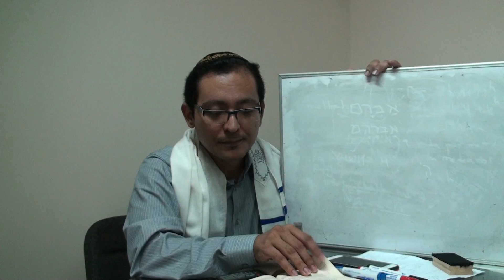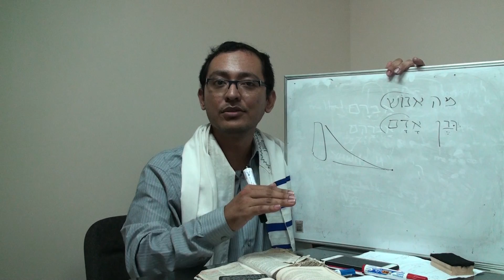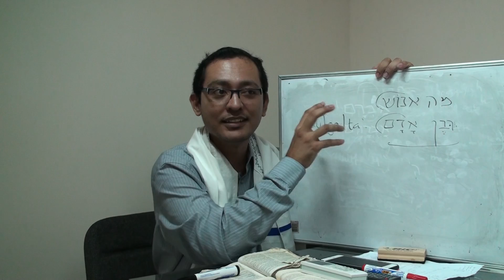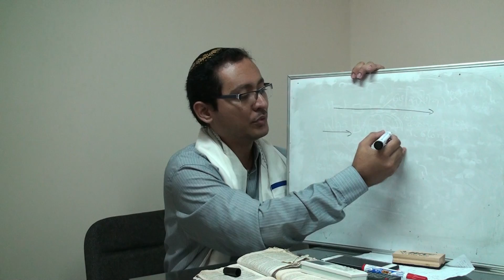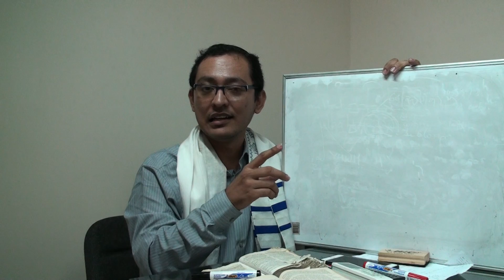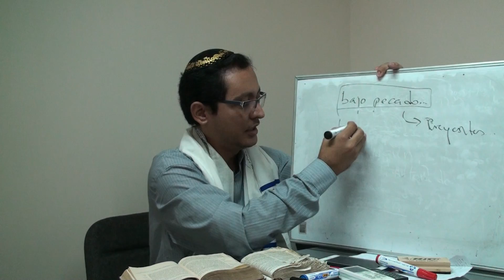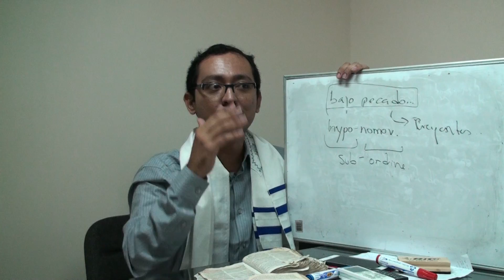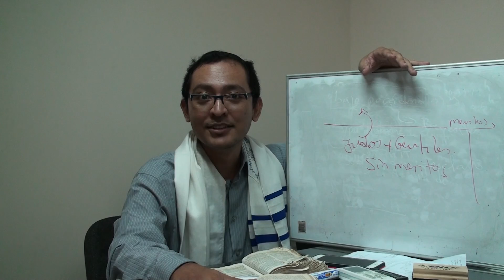La carta a los gálatas parte 9: El Mediador y la Ley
Continuación de la exposición del capítulo 3 de la carta a los gálatas. Se aborda y/o amplía el tema del Mediador,  gulgaltá', 'Enosh, Ben 'Adam y el singnificado de Hypo-nómos